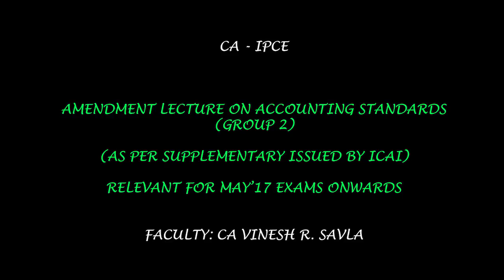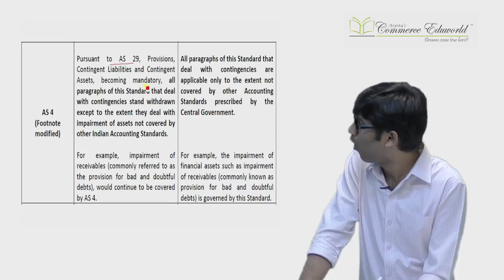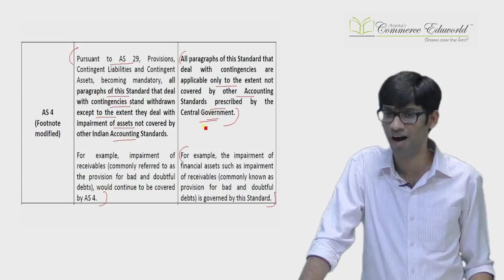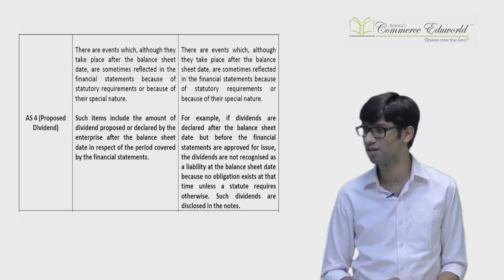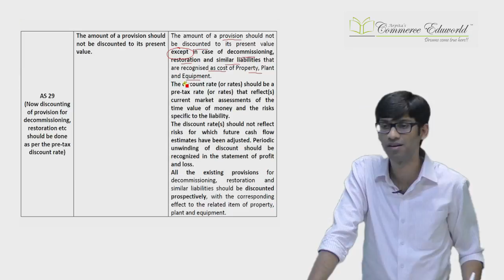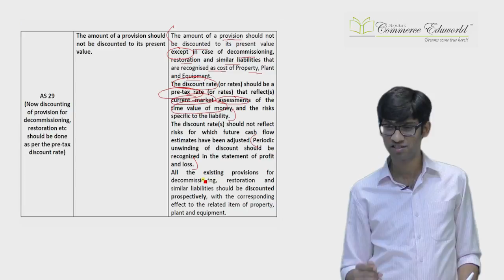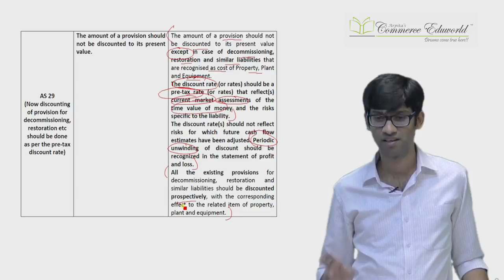CA IPCE - Accounting standards (AS) Amendments of Group 2 (May 2017 Onwards) by CA Vinesh Savla